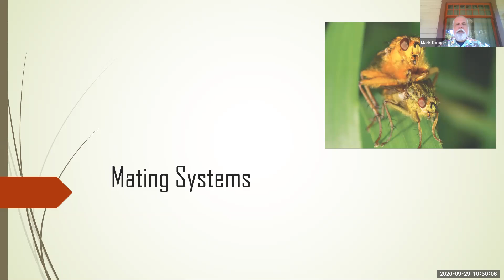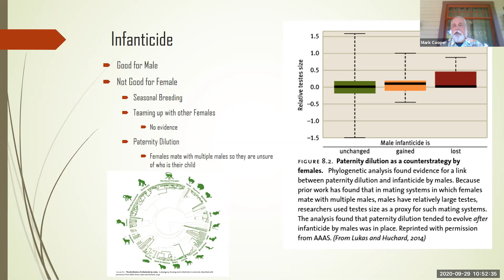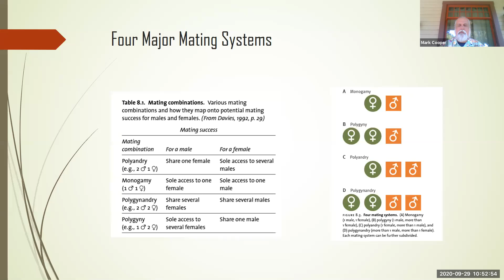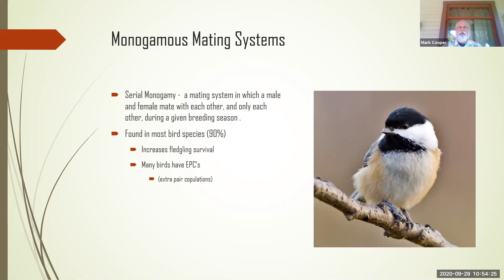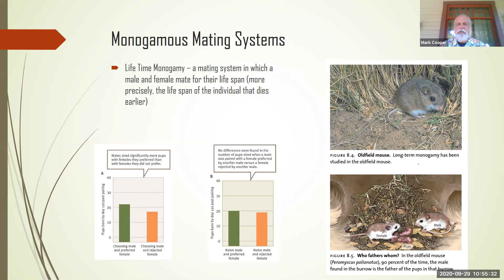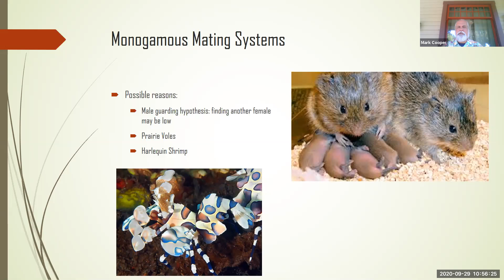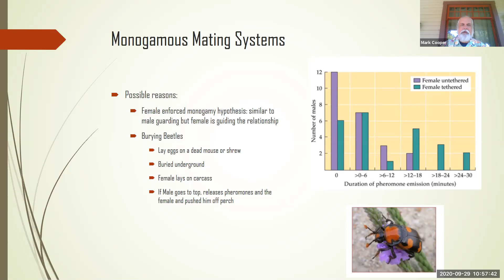GMT20200929 174952 Mark Coope 1920x1080